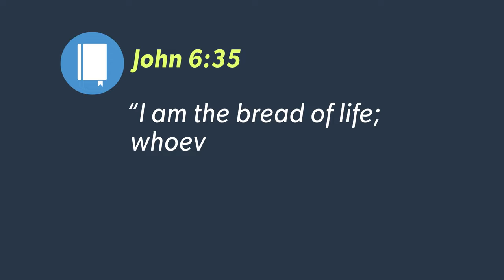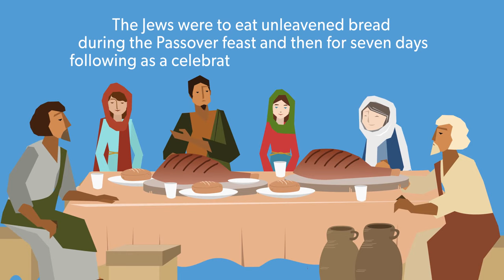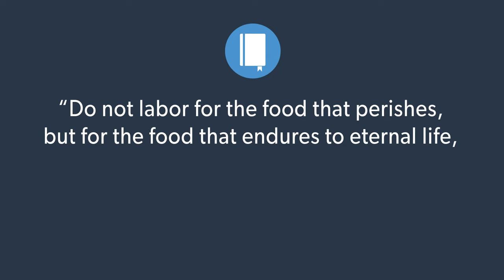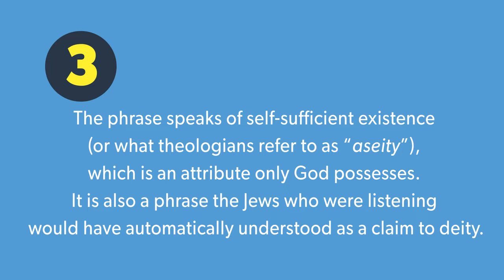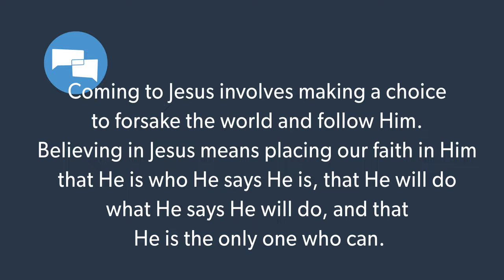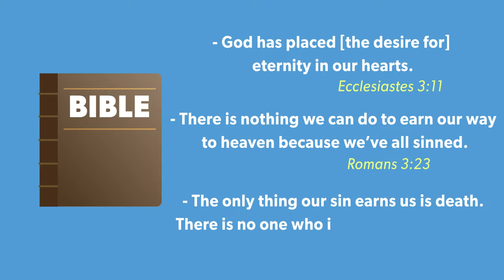What did Jesus mean when He said, “I am the Bread of Life” (John 6:35)?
What did Jesus mean when He said, “I am the Bread of Life”? What is the meaning of bread of life in John 6:35?